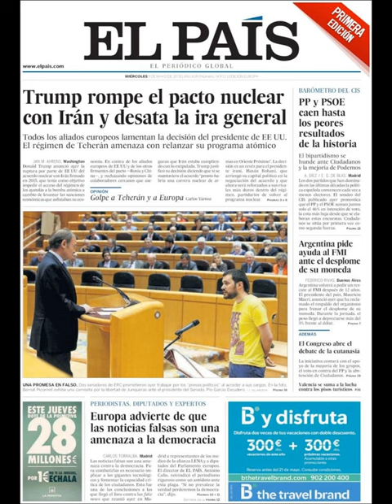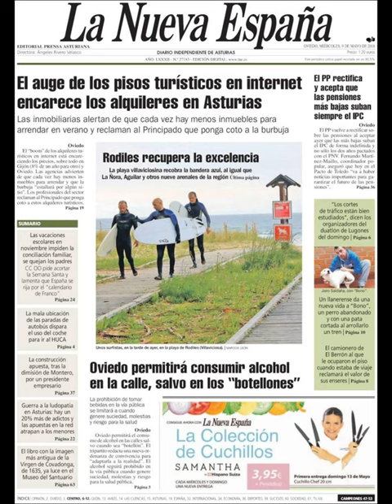Noticias Miércoles 9 Mayo 2018 Principales Titulares Portadas Diarios Periódicos España Spain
Principales Titulares de Noticias en Portadas Diarios Periódicos Españoles del Miércoles 9 de Mayo de 2018 ¿Que le Parecio este día?